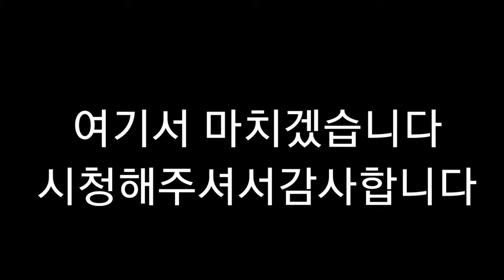뇌병변유튜버가 마스터듀얼 도전및 그림도전 덱으로 다시 재 도전